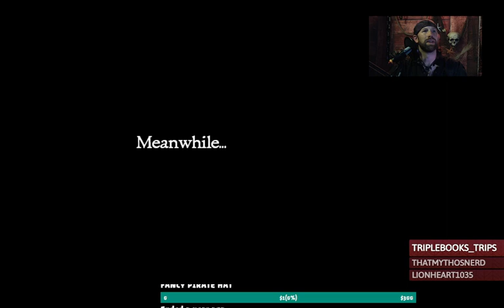Monkey Sea Monkey do